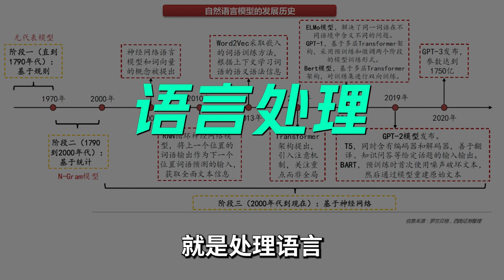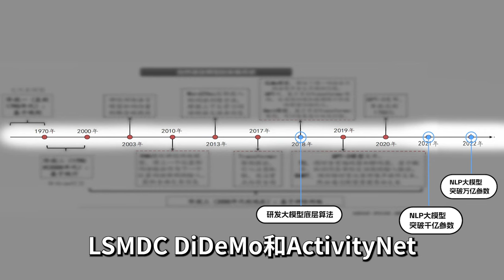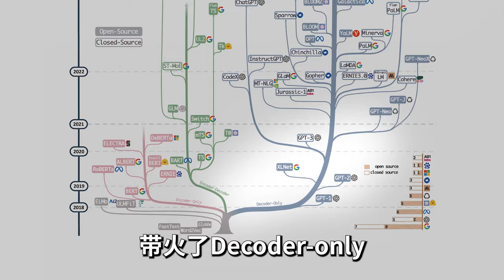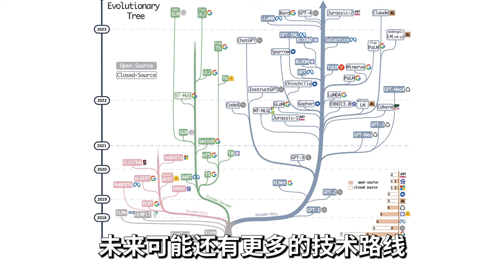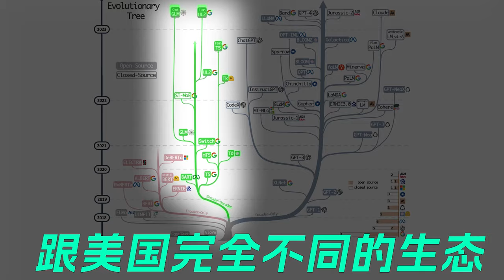从混元大模型，看科技持久战【所长林超】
到目前为止，持久战是中国今天最适合科技公司突破底层技术封锁的打法。华为的能力已经是毫无疑问地被证明了，但中国光有华为是不够的，还得有更多能打持久战的科技公司！腾讯即将发布的混元大模型也很适合走持久战的道路，全程走自己的路.

大家好，我是所长林超。😎
万物科技、商业原理、行业预测💥